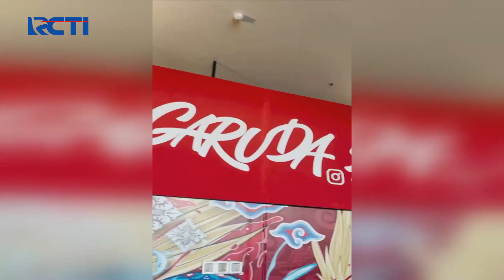Indonesia Ditunjuk Jadi Tuan Rumah Piala Dunia U-17 2023 - SIS 24/06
Saksikan info berita terkini di:
Seputar iNews Pagi: Setiap Hari Pukul 04.30 WIB
Seputar iNews Siang: Setiap Hari Pukul 11.30 WIB
Seputar iNews Malam: Senin – Jumat 01.00 WIB
Seputar iNews: Senin – Jumat 09.00 | 11.00 | 13.00 | 14.00 | 18.00 | 23.00